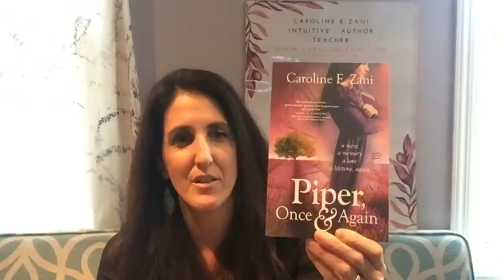Caroline Zani on Talk Story Today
Talk Story TV presents Caroline Zani talking about her work as a shamanic practitioners on the Talk Story Today Show. Talk Story TV features interviews and talks by shamans, healers and artists weekly.